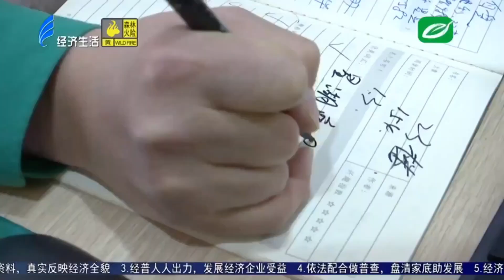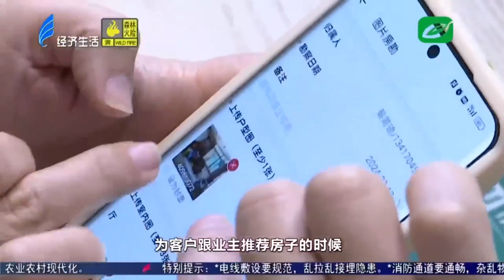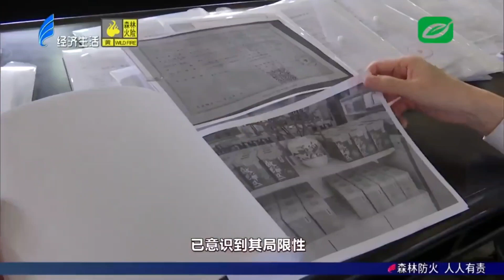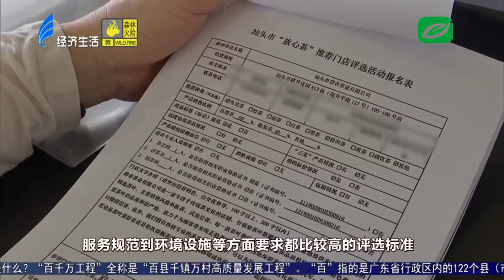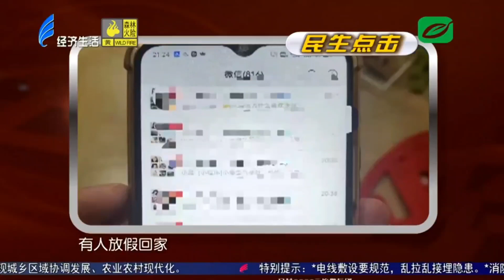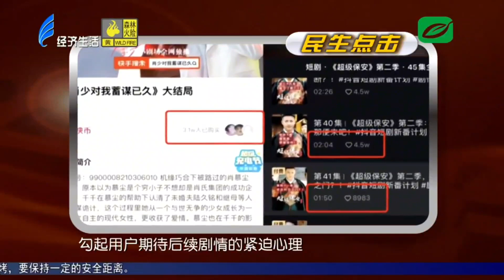今日视线2024 03 27